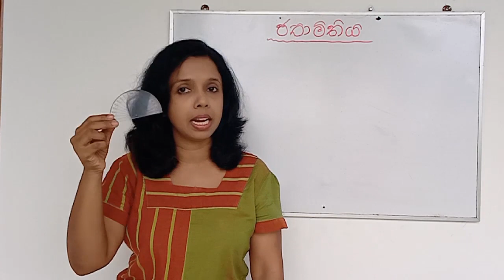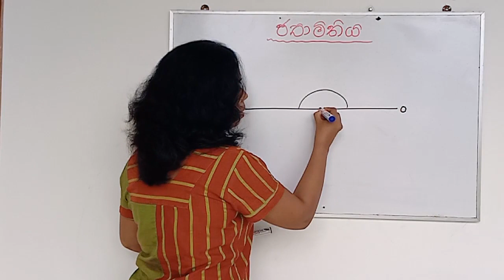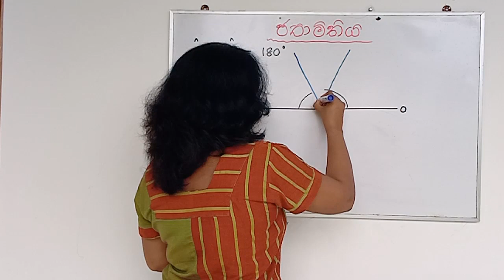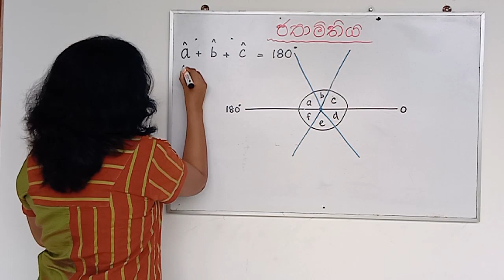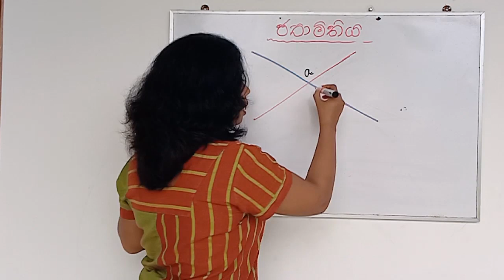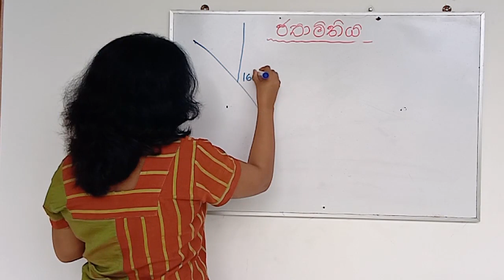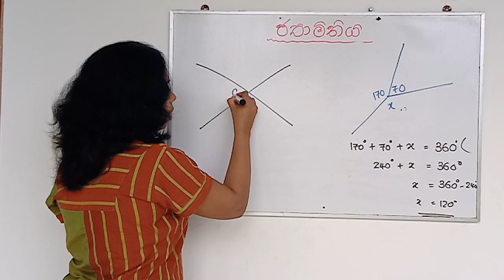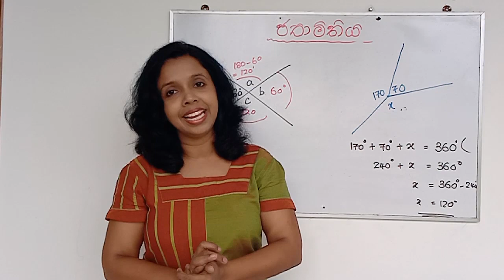ජ් යාමිතිය 2 කොටස (මුලික සංකල්ප)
මෙම  අවසානයේ, ජ්යාමිතියට අදාළ මුලික සංකල්ප කීපයක්ම ඉගෙන ගත හැකිය.
1. සරල රේඛාවක් මත පිහිටි කෝණ වල එකතුව අංශක 180 බවත්
2. ලක්ෂයක් වටා පිහිටි කෝණ වල එකතුව අංශක 360 බවත්
3.සරල රේඛා දෙකක් ඡේදනය වීමෙන් සෑදෙන ප්‍රතිමුඛ කෝණ එකිනෙකට සමාන බවත්
විස්තරාත්මක සාකච්ඡා කෙරේ.